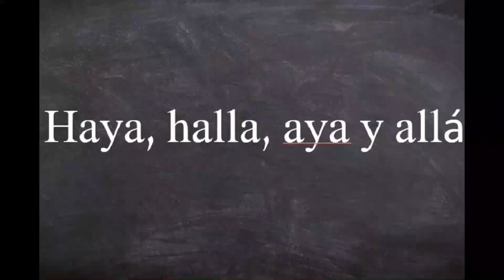1 hora de puro cine 🚬🧐 - The last of us EP. 3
Joel y Ellie, dos personas conectadas por la brutalidad del mundo en el que viven, se ven obligados a enfrentarse a criaturas y asesinos despiadados, mientras viajan a través de un Estados Unidos posapocalíptico